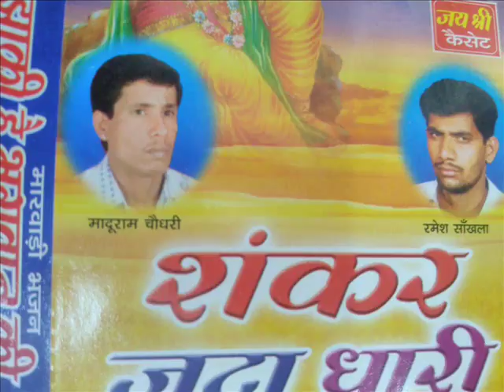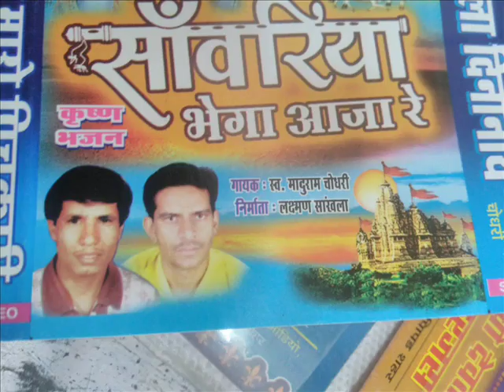राजस्थानी भजन //माधुराम चौधरी // शिव शंकर जटाधारी //jsa pipar city//madhuram chodhary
Laxman dj sound pipar city
लाइव जागरण ,और्केस्टा ग्रुप व शादी विवाह में SOUND,लाइट ,विडियो  तथा कलाकार के लिये सम्पर्क करे 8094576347